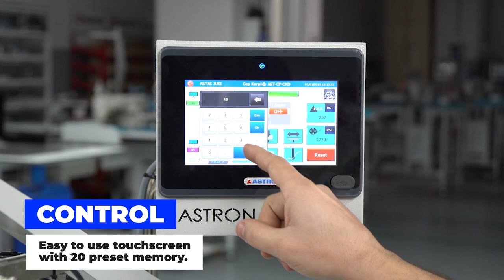Full Automatic Pocket Facing Stitch Sewing Machine for Trousers and Jackets | ASTRON AST-9000/CP-CKD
ASTRON AST-9000/CP-CKD is a full automatic sewing unit for folding and attaching pocket facings for trousers and jackets produced by ASTAS JUKI with 40 years of experience on garment manufacturing technologies.

ASTRON AST-9000/CP/CKD
Machine Features

• Direct drive electronic single needle lockstitch machine
• Automatic thread trimming
• Touchscreen LCD display
• 20 program memory easy to use program panel
• Step motor controlled belt transport system
• Clean folding attachment
• Photocell control stitch at the beginning and at the end
• Upper thread photocell control
• Pneumatic controlled pocket facing stacker
• Tray system for pocket bag and pocket facing
• Height adjustable stand 89-125 cm
• Capacity: 4.500 pocket facing / 8 hrs
• Laser marking system